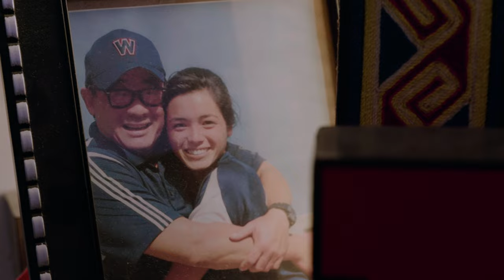Citizen Appreciation Awards: 2020’s Coach of the Year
While you may recognize him from a theater screen, our Sandy students know him as their award-winning coach! From Hollywood films to the soccer field, Coach Joey Miyashima will forever be changing lives.